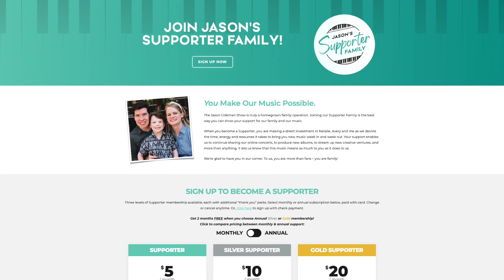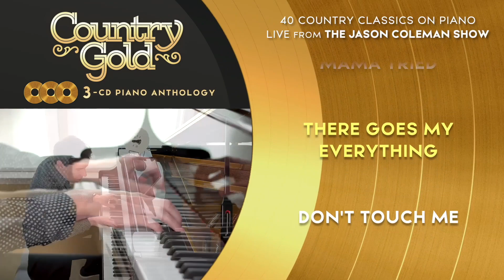Today's Show: Legendary Ladies of Country Part 2: "Living Legends" - The Jason Coleman Show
🎹Today on The Jason Coleman Show – Legendary Ladies of Country Part 2: "Living Legends" 🎹🌹 Celebrating our favorite female Country superstars with a piano concert of their biggest hits, all in the Floyd Cramer slip-note style. You will know every artist and every song! [Show #71, originally aired 2022]

...and if you missed last Sunday's show, Part 1: "We Remember..." honoring Country's Legendary Ladies of the past, watch the full piano concert

* Listen to The Jason Coleman Show on WSM Radio! Sunday nights at 8 PM CT at wsmradio.com